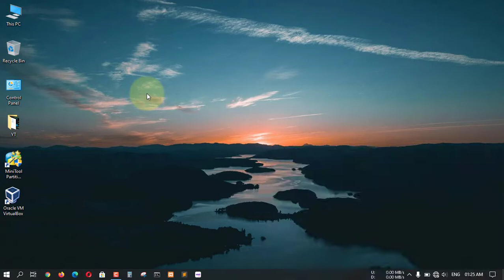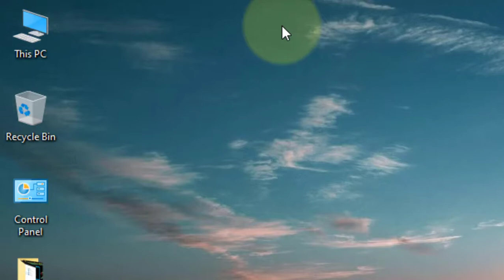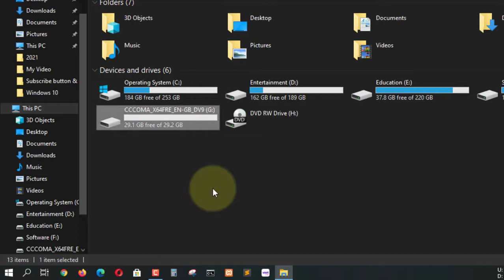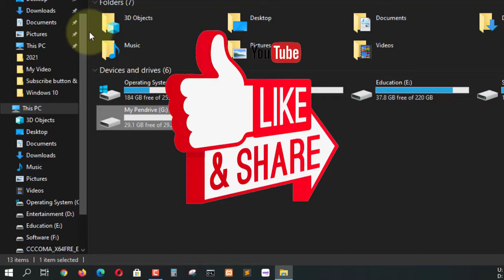How to convert bootable pendrive to normal pendrive in hindi |Bootable pendrive ko normal kaise kare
Hello Friends,
How to convert bootable pendrive to normal in hindi | Bootable pendrive ko normal kaise kare.
आप इस वीडियो को देखकर जान पाएंगे कि हम kaise Bootable pendrive ko normal kar sakte hai.

हमें सोशल मीडिया पर फॉलो कीजिए।

         इस वीडियो को देखने के लिए धन्यवाद।

About :- Technology is Back is a YouTube channel, where you will find technological videos related to Computer & Android devices in Hindi language.